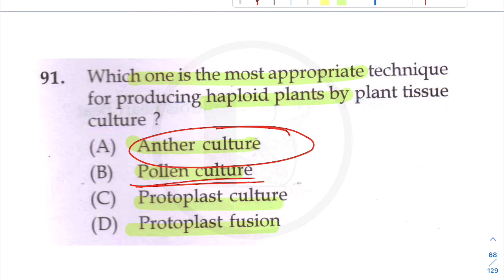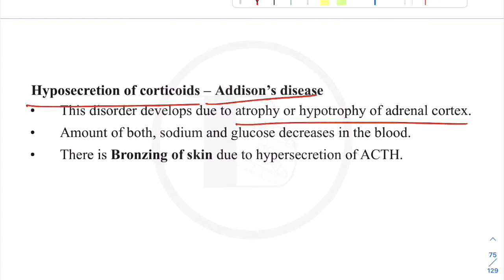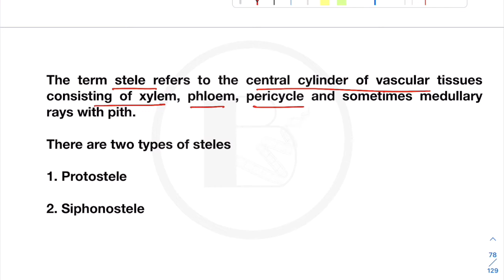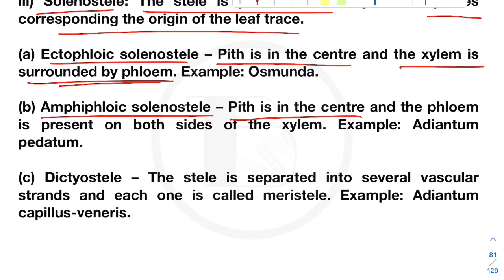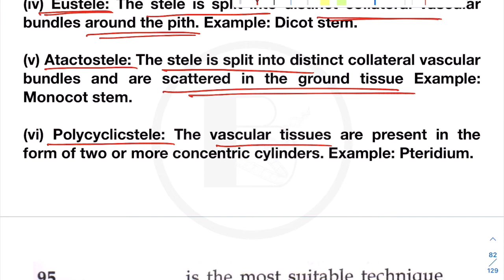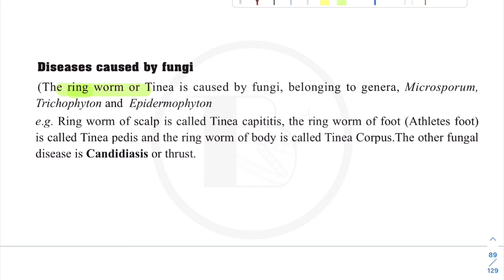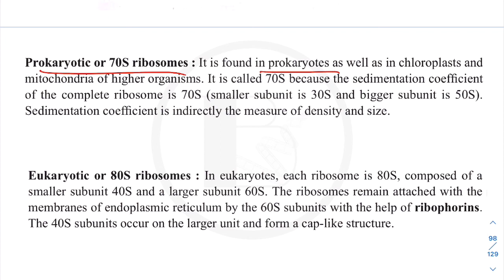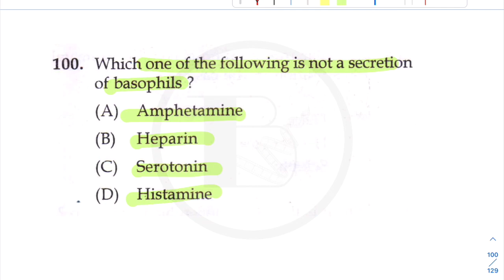K-TET||Category 3||Natural Science||Previous Questions||Feb-22||Part-3